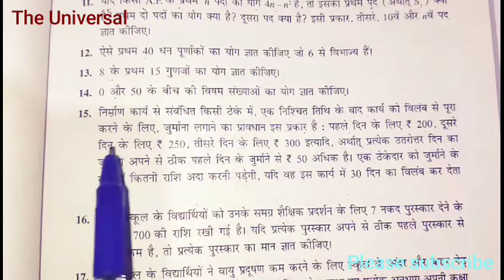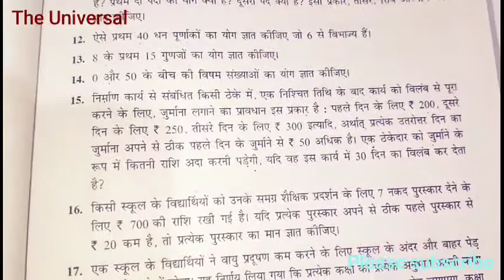Class 10th math NCERT chapter5 Exercise5.3 Q.15&16 in Hindi || 10th class math biharboard||BSEB MATH